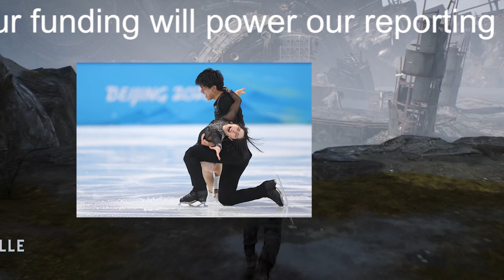“りくりゅう”四大陸初Ｖ「頑張って来たことが結果に」 年間グランドスラムも王手 ３月世界選手権で日本勢史上初の大偉業へ